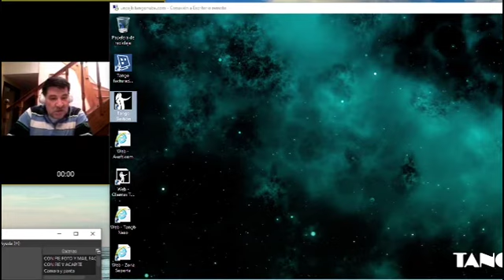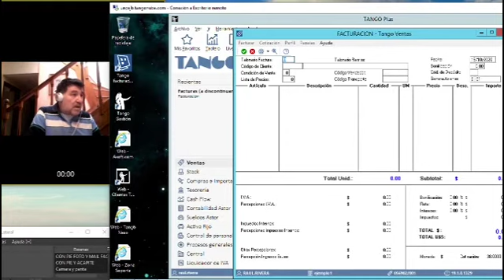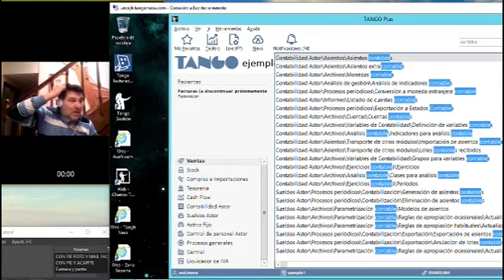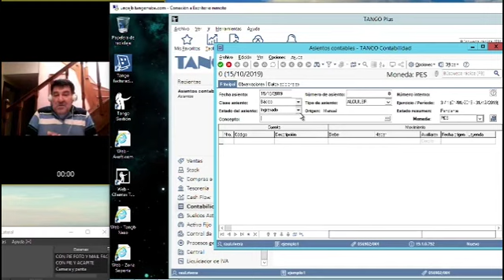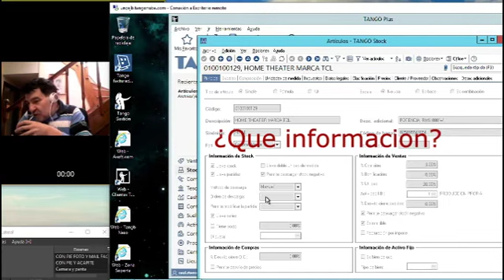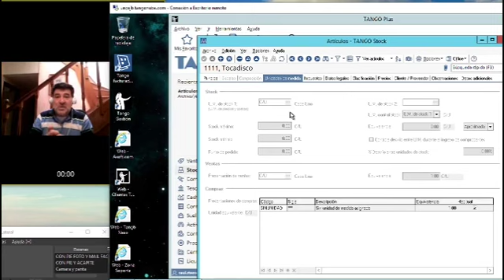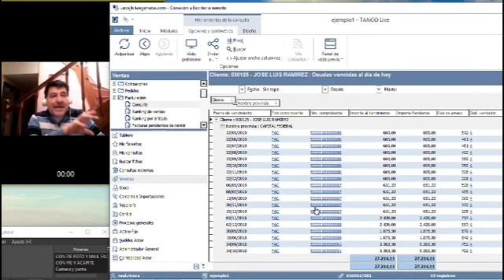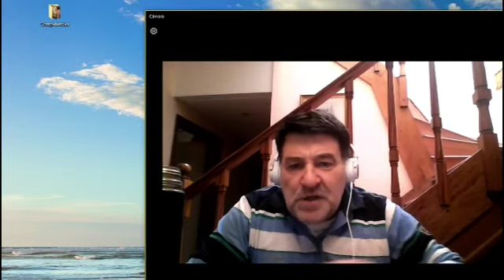Procesamiento de Datos Clase 15/Oct /20 con un paseo sobre ERP y acciones que realiza